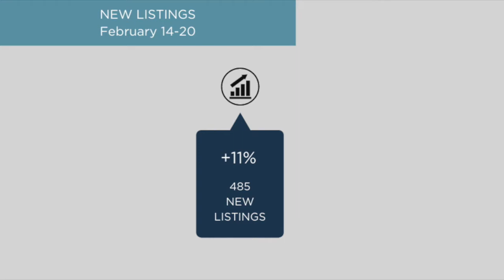North of Boston Real Estate Market Update February 14-20 | The Ternullo Real Estate Team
John Ternullo with The Ternullo Team at Leading Edge Real Estate, reviews the north of Boston real estate market for the week of February 14, 2021.  John Ternullo Realtor® with The Ternullo Real Estate Team compares week-by- week pending home sales, new listings and inventory for the suburbs north of Boston real estate market.